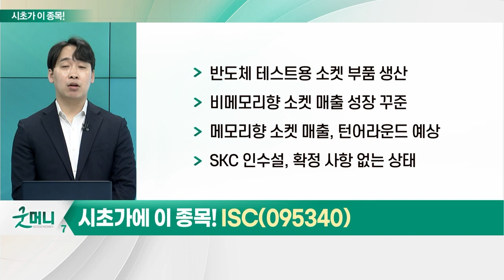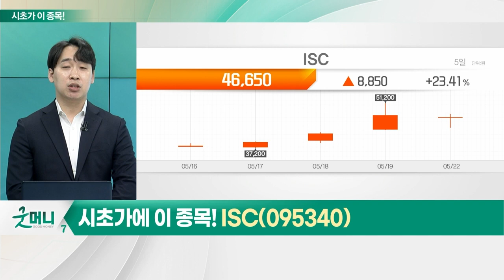ISC(095340)... 반도체_시초가에 이 종목 (20230523)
- 공정 기술 난이도 상승… 소부장 업체 주목
- 메모리보다 비메모리 업황 회복 빠를 듯
- DDR5 가격 프리미엄 축소 따른 수혜 예상

ISC(095340)
- 반도체 테스트용 소켓 부품 생산
- 비메모리향 소켓 매출 성장 꾸준
- 메모리향 소켓 매출, 턴어라운드 예상
- SKC 인수설, 확정 사항 없는 상태